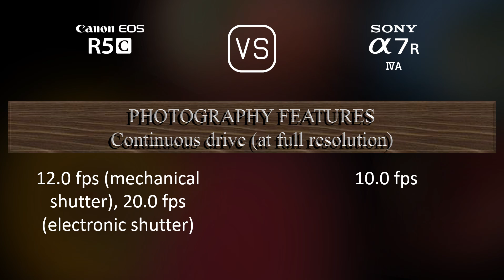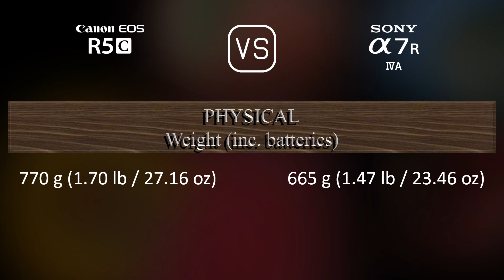Canon EOS R5C vs. Sony A7R IVA: A Comparison of Specifications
This video overviews the Canon EOS R5C and the Sony A7R IVA in a parallel comparison of specifications.

00:25 LAUNCH
00:33 BODY
00:40 SENSOR
01:01 IMAGE
01:16 OPTICS & FOCUS
01:41 SCREEN
01:58 VIEWFINDER
02:13 PHOTOGRAPHY FEATURES
03:06 VIDEOGRAPHY FEATURES
03:20 STORAGE
03:24 CONNECTIVITY
03:49 PHYSICAL
04:07 MISC